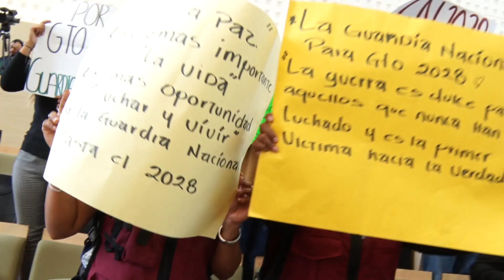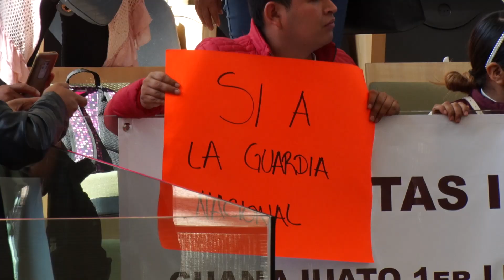La bancada de Morena es quien manda en el congreso de Guanajuato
La bancada de Morena es quien manda en el congreso de Guanajuato, la prueba de eso fue la sesión del pleno de este jueves, el panismo salió corriendo de sus curules